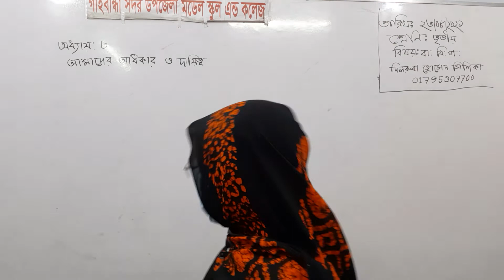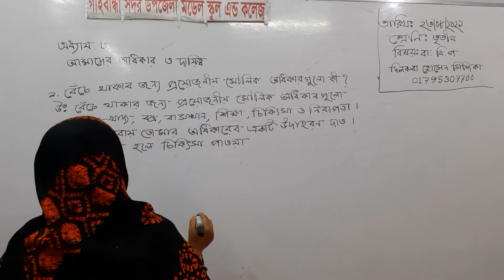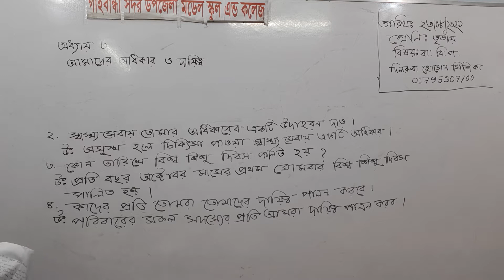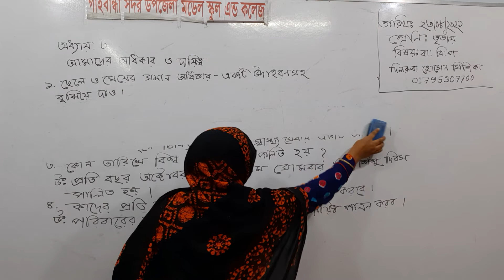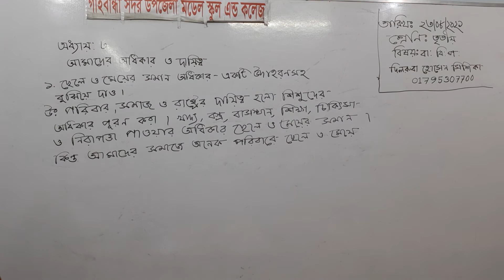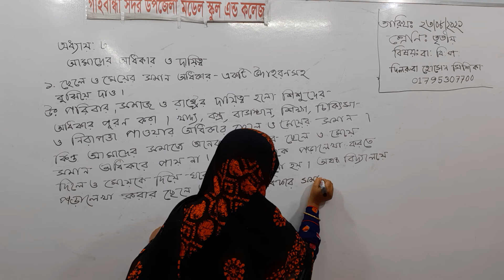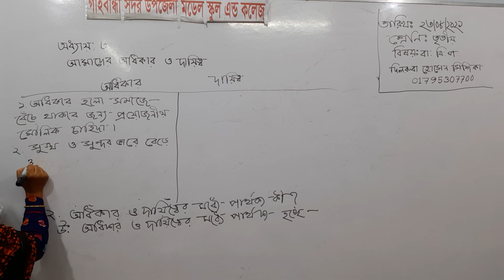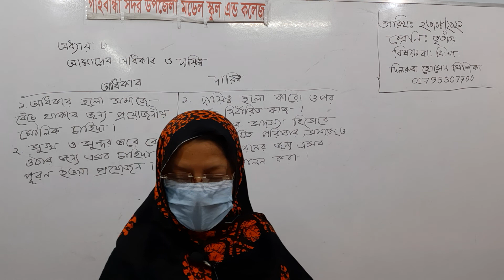ক্লাস ঃ ৩য় বিষয় ঃ বা.বি.ব. ; দিলরুবা ম্যাডাম